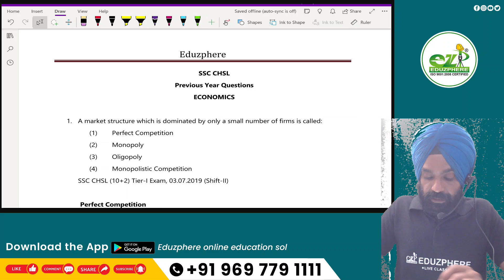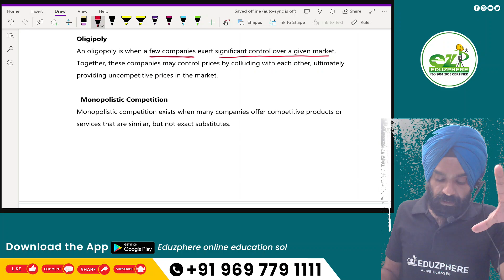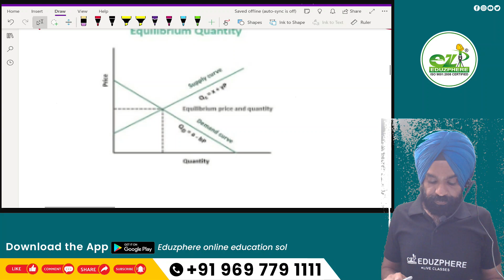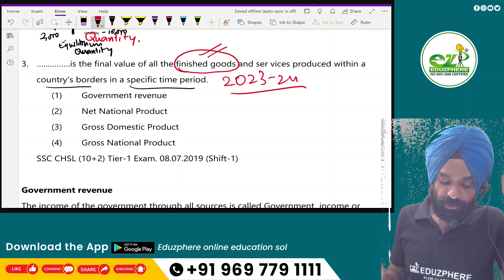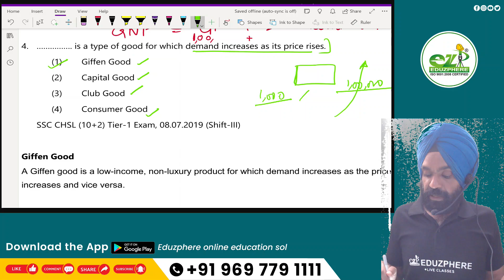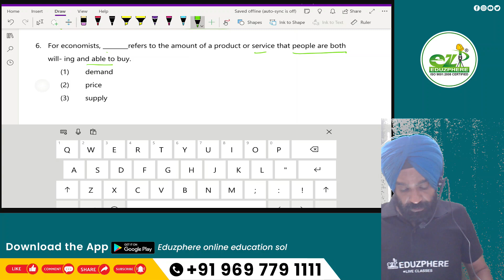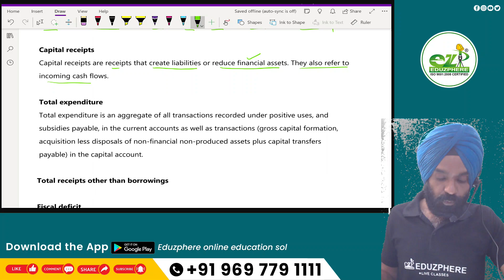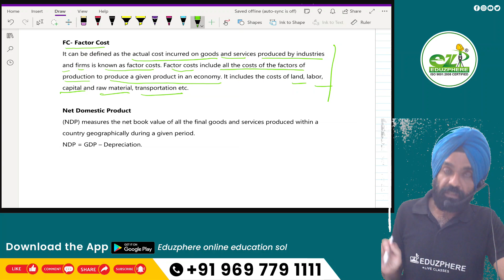SSC CHSL ECONOMICS PREVIOUS YEAR MCQ FROM| 2019TO 2023| REVISION#sscchsl2024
🔍 Revise and Conquer! 🔍
📌 Topics Covered:
      1 Introduction to Economics
      2  Microeconomics
      3 Macro-economics.
     4  Indian Economics

economics ssc chsl previous year questions
ssc economics important topics
economics ssc cgl previous year questions

Dive into the most essential Economics MCQs from SSC CHSL exams between 2019 and 2023. 📊 Whether you're preparing for the upcoming exams or just brushing up on key concepts, this video covers the crucial questions and answers that have appeared in recent years. Enhance your preparation with detailed explanations and tips for each question. 🧠✨